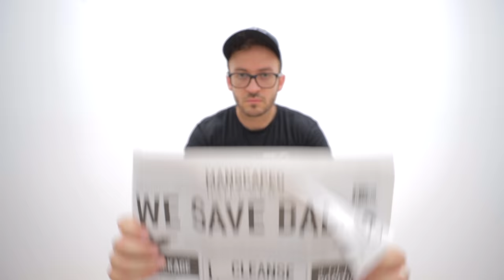Moto Camping with 3 Mates for 3 nights | Episode 2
Moto camping with the boiz down the South Coast of NSW! What an amazing end to the year. This is episode 2/2 of our epic random 4-day moto adventure to the snowy mountains.. and there IS still snow even though we're in Summer. WHACK!